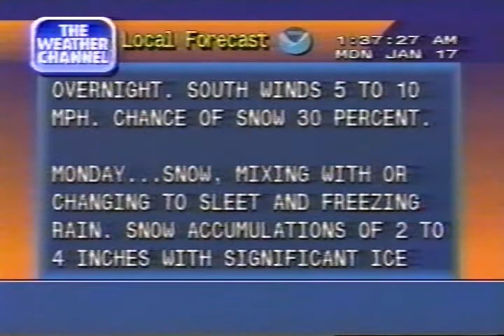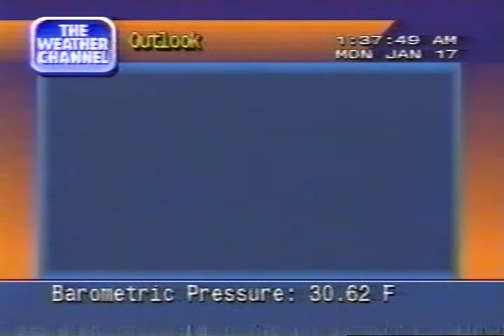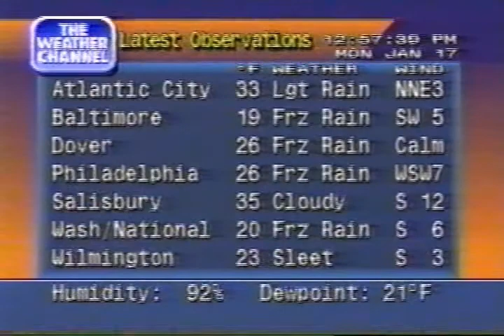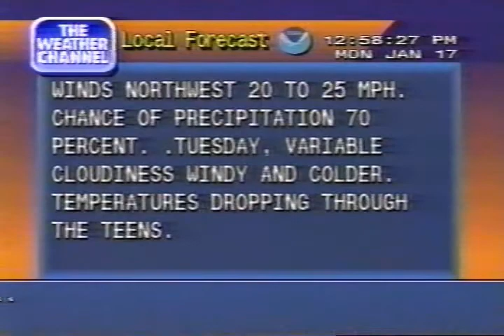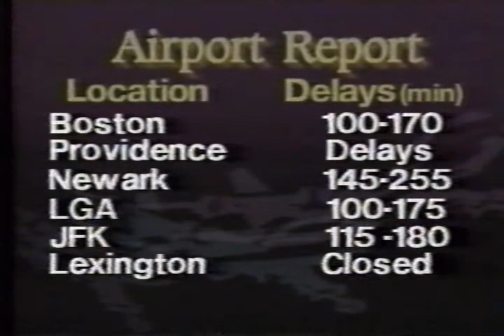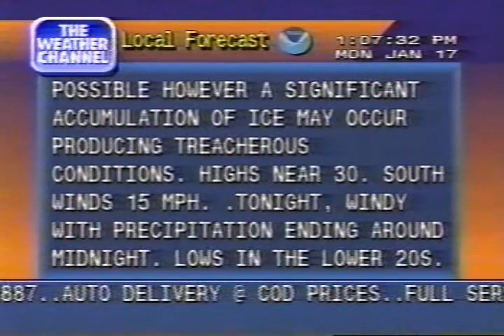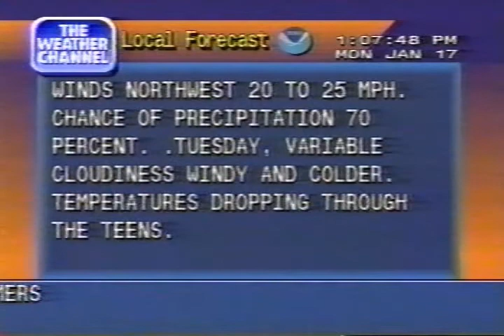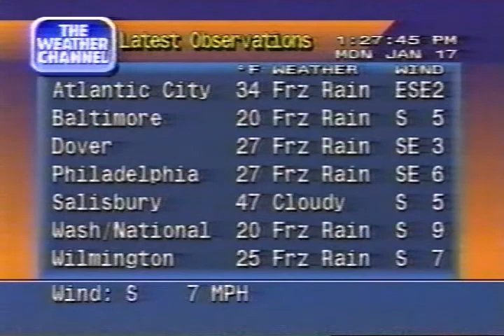Weather Channel clips part 1 Monday January 17 1994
Courtesy of Alex Nitzman at AARoads